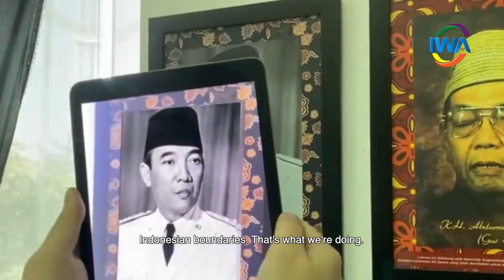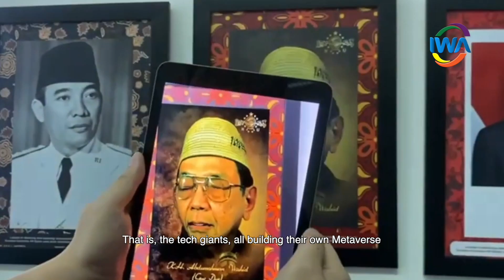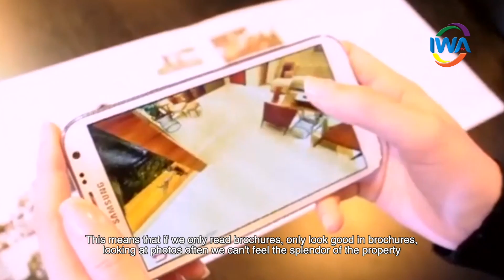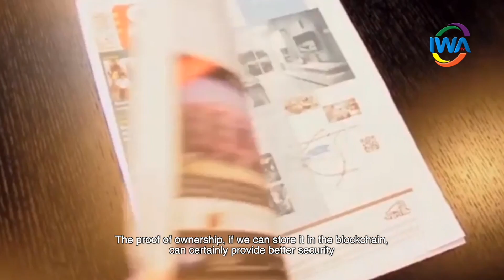METAVERSE REALITAS DI RANAH VIRTUAL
METAVERSE
Realitas di Ranah Virtual

Metaverse adalah sebuah langkah lanjut dari revolusi digital yang sudah menjadi keseharian kita.
Di Indonesia, @wirgroupid telah memulainya dengan sejumlah langkah persiapan antara lain dengan mendirikan Metaverse Indonesia.

Salah satu yang akan dirambah oleh teknologi paling anyar ini adalah dunia properti.

Nah, untuk membahasnya, Host Obral Property, @ferdinandlamak akan berbincang
dengan CEO Metaverse Indonesia, @stephenngtology

Selamat menyimak hanya di youtube channel IWA Property & Lifestyle TV

Nantikan informasi lengkapnya di Lebih Dalem Lebih Dapet youtube channel IWA Property & Lifestyle TV

IWA TV The Pilot
Simply Inspiring